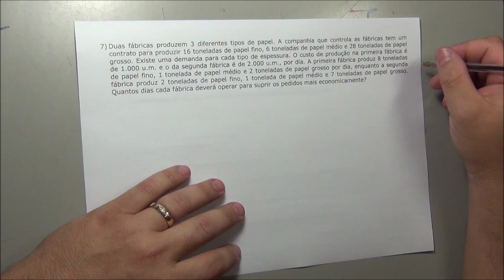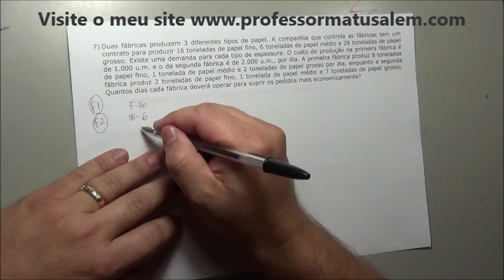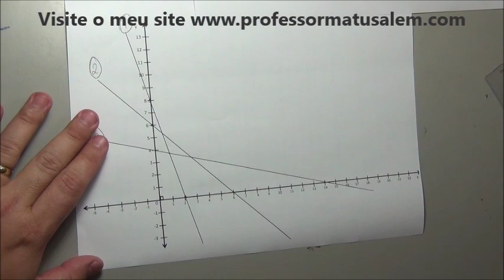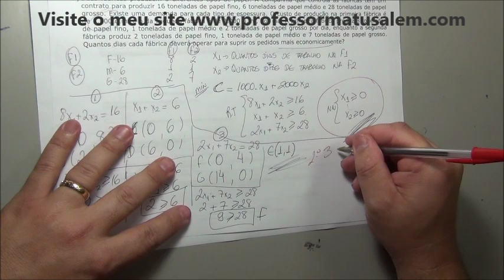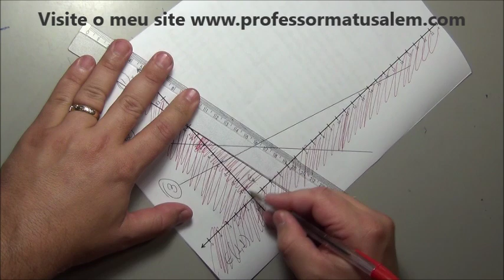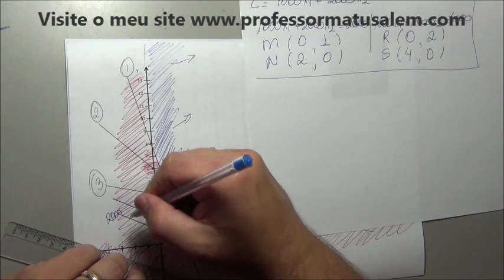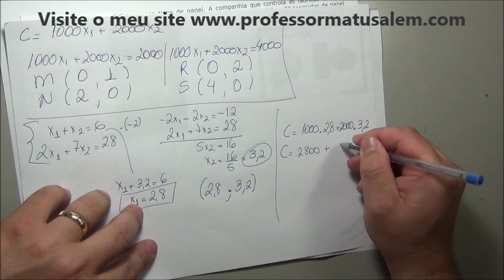PO 2 resolução gráfica de problemas de prog linear exercício resol 11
resolução gráfica de problemas de programação linear